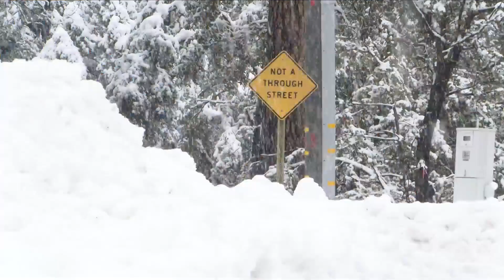Foothills residents take snow rescue into their own hands